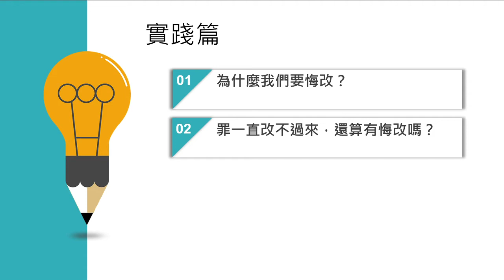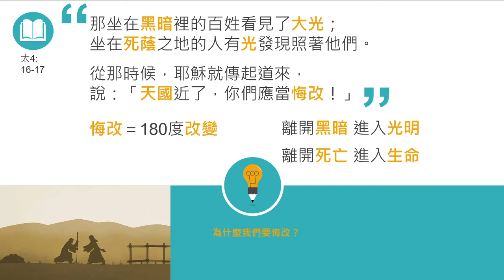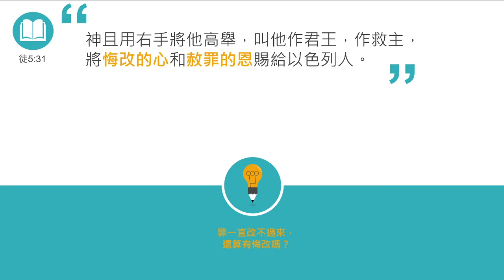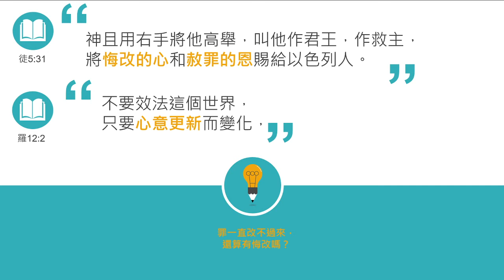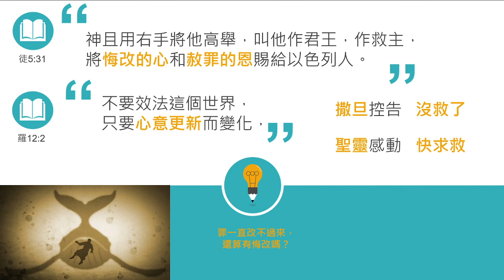[聖經好好問] 兒童聖經問題解答 實踐篇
講員：徐坤靖牧師 貴格會合一堂

聖經篇
1.為什麼我們要悔改?

2.罪一直改不過來還算是悔改了嗎？